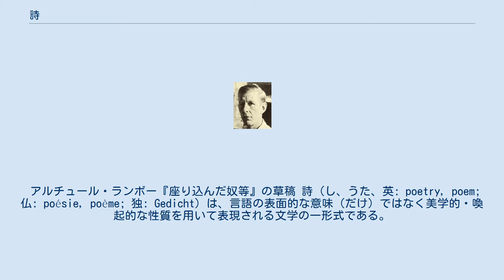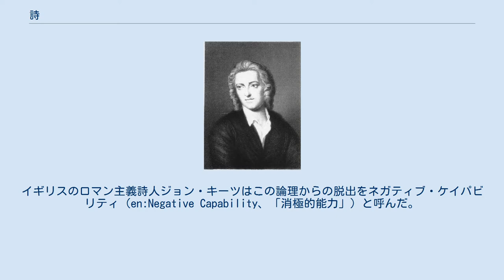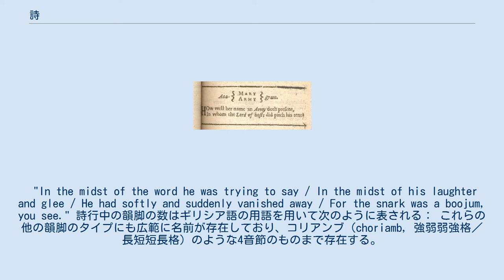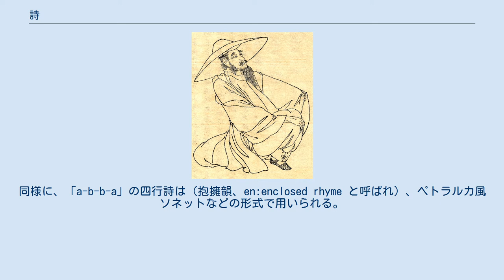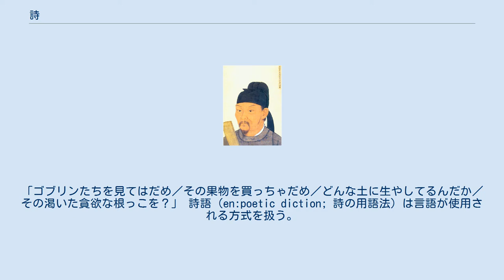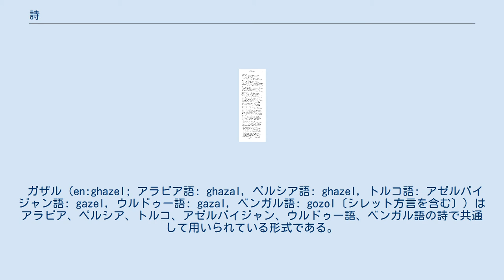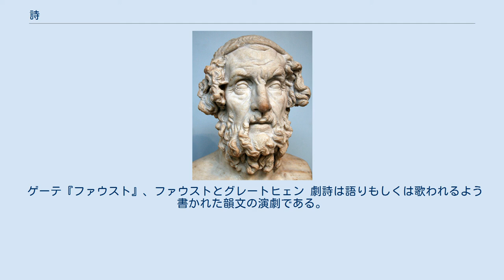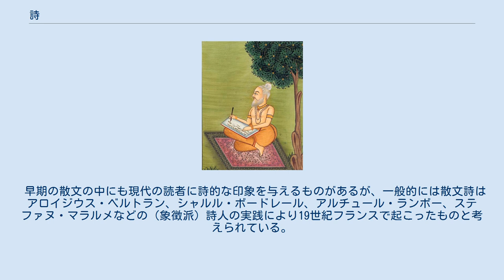詩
中国・宋王朝の高宗(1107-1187)による七言絶句。
絹張りの扇に草書体で記されている。
 アルチュール・ランボー『座り込んだ奴等』の草稿 詩（し、うた、英: poetry, poem; 仏: poésie, poème; 独: Gedicht）は、言語の表面的な意味（だけ）ではなく美学的・喚起的な性質を用いて表現される文学の一形式である。
多くの地域で非常に古い起源を持つ。
多くは韻文で一定の形式とリズムを持つが、例外もある。
一定の形式に凝縮して言葉を収め、また効果的に感動・叙情・ビジョンなどを表すための表現上の工夫（修辞技法）が多く見られる。
詩は独立したものとして書かれる場合も、詩劇・聖歌・歌詞・散文詩などに見られるように他の芸術表現と結び付いた形で書かれる場合もある。
 　 英語のpoetryやpoem、フランス語のpoésieやpoèmeなどの語は、「作ること」を意味するギリシア語ποίησις (poiesis)に由来し、技術を以て作り出された言葉を意味した。
漢字の「詩」は思いや記憶を言葉にしたもので、特に西周のころの古代中国の歌謡を編纂した詩編を指した（のちに『詩経』と称される。漢詩も参照）。
日本では明治になるまでは「詩」といえば漢詩を指し、「歌」は日本古来の歌謡から発したものを指した。
文学の一形式として「詩」の語を使うようになったのは、西洋文学の影響から作られた『新体詩抄』などを起源とする。
 印刷技術が普及した後は詩の多くは活字で提供され「読まれる」ようになったが、詩は文字の発明以前から存在したとも言われ、韻文を朗唱、あるいは節を付けて歌うことが普通であった。
漢詩に節を付けて詠じるものは詩吟と言う。
幕末以降の日本では一時期流行し、剣舞を伴う事もあった。
現代では、詩を朗読することを特にポエトリー・リーディングと呼ぶことがある。
作者本人による朗読会や、音楽の演奏とコラボレーションを行うなどの試みもある。
 詩および詩を巡る議論には長い歴史がある。
アリストテレスの『詩学』のような詩を定義する初期の試みでは、修辞・演劇・歌・喜劇などにおける話法の用い方に焦点を合わせていた。
後世の試みでは、反復、詩型、韻といった要素に重点が置かれ、詩を散文から区別する美学が強調された。
20世紀中葉以降では、詩はより緩やかに言語を用いた根源的な創造活動として定義されることもある。
 詩では特有の形式や決まり事を用いることで言葉に別の意味を持たせたり感情的・官能的な反応を引き起こしたりすることが多い。
類韻、頭韻、オノマトペ、韻律といった道具が音楽的もしくは呪術的な効果を生み出すために用いられる場合もある。
両義性、象徴、イロニーやその他の詩語による文体的要素はしばしば詩作品に複数の解釈を可能にする。
 同様に、隠喩・直喩・換喩はそれがなければ全く別々であったイメージを共鳴させ、意味を重層化させ、それまで知覚されなかった繋がりを形成する。
同種の共鳴は韻律や脚韻のパターンによって個々の詩行の間にも存在し得る。
 詩の諸形式の中には詩人が書く言語の特徴に呼応した特定の文化やジャンルに固有のものもある。
ダンテ、ゲーテ、ミツキェヴィチ、ルーミーのような詩人で詩をイメージすることに慣れた読者は、詩を韻を踏んだ詩行と規則的な韻律で書かれたものと考えるかもしれないが、聖書の詩のようにリズムと音調を得るために別のアプローチを取る伝統もある。
現代の詩の多くは詩の伝統に対してある程度は批評的であり、音調の原則そのもの（やその他のもの）と戯れ、試し、場合によっては敢えて韻を踏まなかったり韻律を定めなかったりもする 。
今日のグローバル化した世界では、詩人たちはしばしば様式、技法、形式などをさまざまな文化や言語から借用している。
 詩の美や力や効果は様式や技法や形式だけによるものではない。
偉大な詩は、まさにその言葉によって聴衆や読者に思考と力強い感情を喚び起こすことで他から抜きん出る。
たとえばハンガリーのヨージェフ・アティッラのような詩人たちは、センテンスに結合された言葉によって言葉自体の意味の総和よりも大きな意味に到達する非凡な詩を書いている。
そうした言葉の中には日常会話で使われる諺になったものもある。
時代や文化が変われば言葉の意味も変化するので、詩の当初の美や力を味わうのは難しい。
 アッカド語で書かれたギルガメシュ叙事詩の「大洪水」の石板(BC2千年紀頃) 芸術の一形式としての詩は文字の読み書きよりも先に存在したとも考えられる。
古代インドの『...